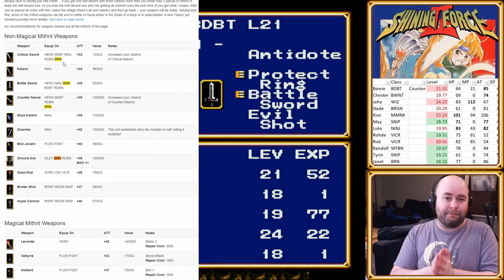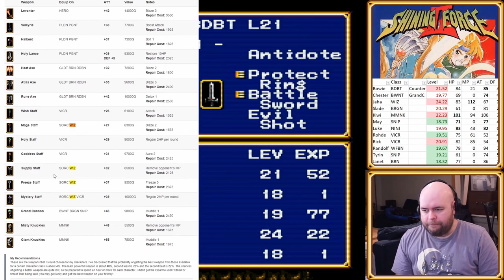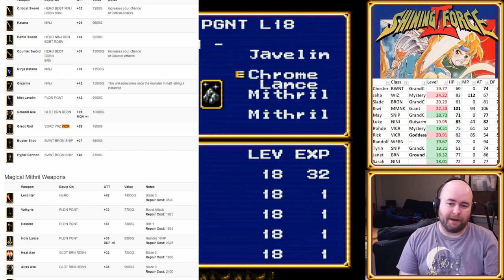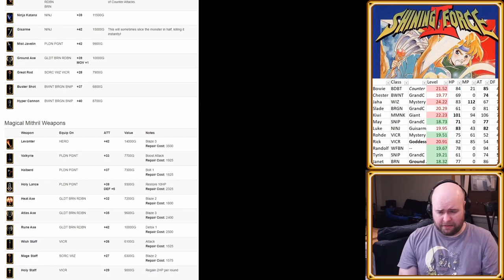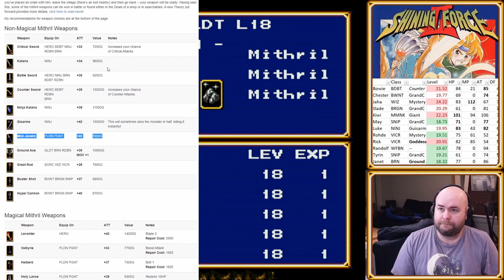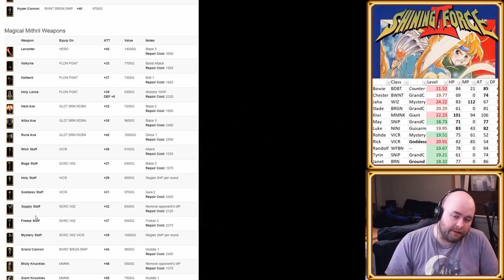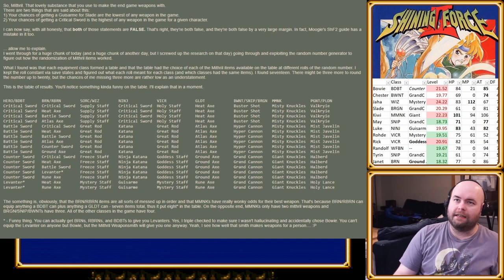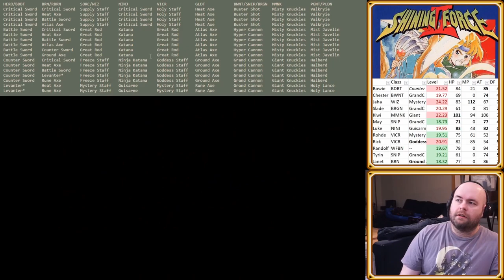Let's Play Archer Force 2 e35: This Critical Sword is for you. (Shining Force 2 Randomizer)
Isn't it great?!

This *ENTIRE EPISODE* is about Mithril. If you want to skip to the summary, watch the first ten minutes then skip to 56:44. Yes, that means I spent 45 minutes on video explaining how Mithril works in this game and trying to get better items. I spent a lot more time off camera.

--SPOILERS AHOY! (not really)--
No battles even attempted. I'm serious.

Force:
Bowie BDBT (p21.52)
Chester BWNT (p19.77)
Jaha WIZ (p24.22)
Slade BRGN (p20.29)
Kiwi MMNK (p22.23)
May SNIP (p18.73)
Luke NINJ (p19.95)
Rohde VICR (p19.51)
Rick VICR (p20.91)
Randolf WFBN (p19.67)
Tyrin SNIP (u19.21)
Janet BRN (p18.32)

Caravan:
Sarah NINJ (p18.01)
Kazin SNIP (p18.01)
Peter MNST (p18.01)
Gerhalt SORC (p18.01)
Elric SNIP (p18.01)
Eric SNIP (u18.01)
Karna BDBT (u18.01)
Higins PLDN (p18.01)
Skreech SORC (p18.01)
Taya BRGN (p18.01)
Frayja PGNT (p18.01)
Jaro GLDT (p18.01)
Gyan RDBN (p18.01)
Sheela RBT (p18.01)
Zynk MMNK (p18.01)
Claude WIZ (p18.01)